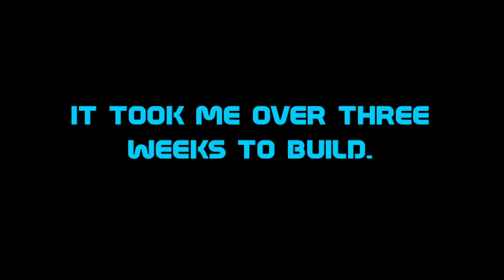Creativerse - My Starship the S.S. Thor's Hammer - Quick Tour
Since I started playing Creativerse, this Spring, I have wished for a futuristic block set. When the Galactic set came out, I was so excited!

This is the first major project I took on, a deep space exploration star ship.